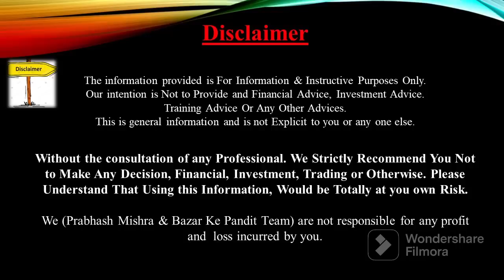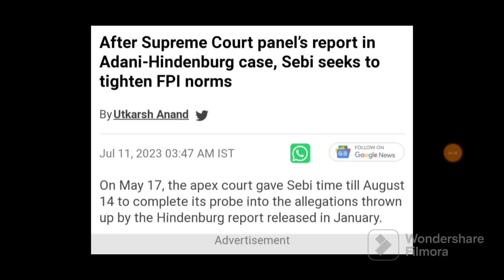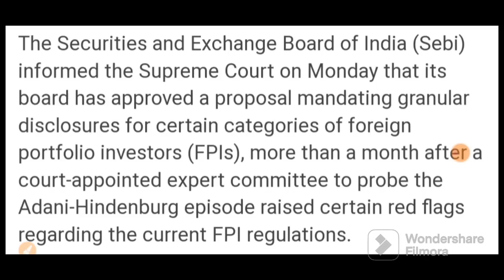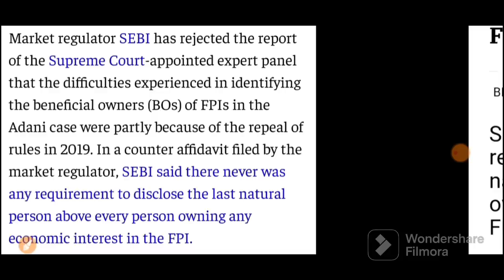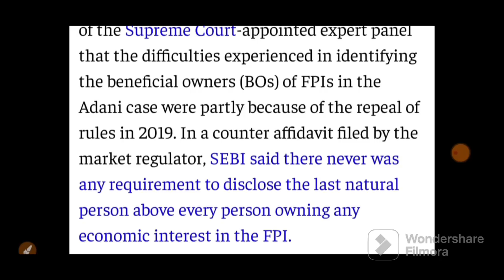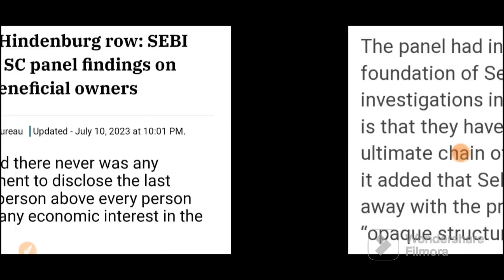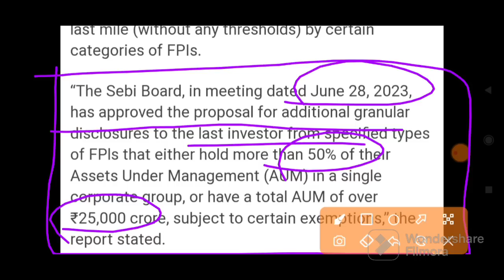सुप्रीम कोर्ट ने दियाFIIको बड़ा झटका बाजार के लिए सबसे बड़ी खबर| 12 July Nifty Bank Nifty Prediction